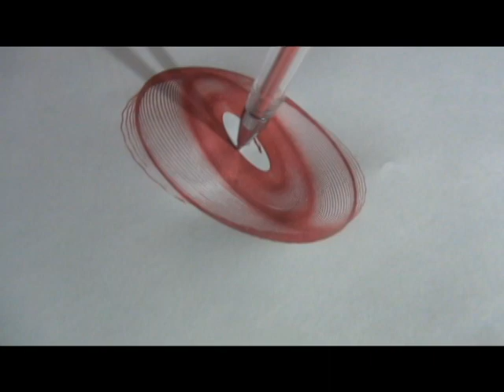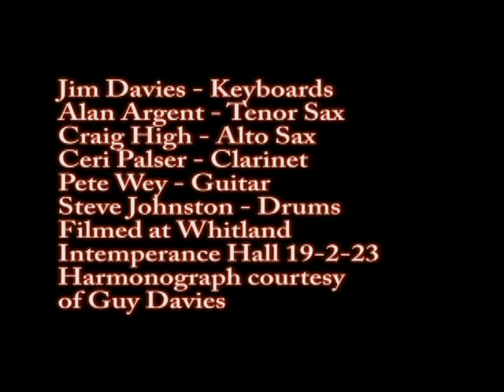The Intemperance Six Intemperance Eye